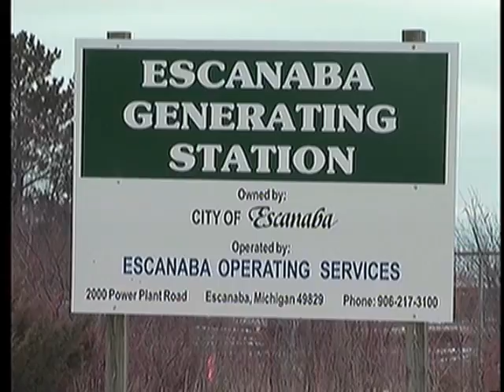Esky Power plant